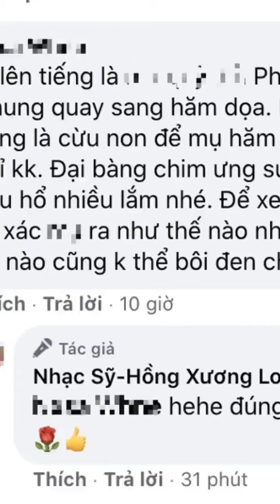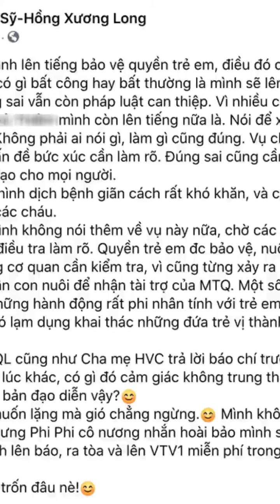Nhạc sĩ hit Lỡ Duyên bất ngờ tố bị Phi Nhung uy hiếp, doạ đưa ra toà và lên hẳn sóng truyền hình?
Có lẽ trong suốt sự nghiệp hoạt động nghệ thuật, Phi Nhung chưa bao giờ phải đối mặt với nhiều ồn ào đến như thế. Cho đến ngày 21/6, nhạc sĩ Hồng Xương Long - tác giả của bản hit Lỡ Duyên của Cẩm Ly - tiếp tục gây xôn xao dư luận khi tố Phi Nhung đang uy hiếp anh.
Trên trang cá nhân, anh viết: "Nhưng cây muốn lặng mà gió chẳng ngừng. Mình không muốn đăng đàn, nhưng Phi Phi cô nương nhắn hoài bảo mình sợ trốn và có ý đưa mình lên báo, ra tòa và lên VTV1 miễn phí trong vai phản biện". Được biết, trước đó nhạc sĩ Hồng Xương Long từng đăng tải dòng trạng thái dài nêu quan điểm cá nhân về câu chuyện của Phi Nhung và Hồ Văn Cường, anh cho rằng nữ ca sĩ nên tr...